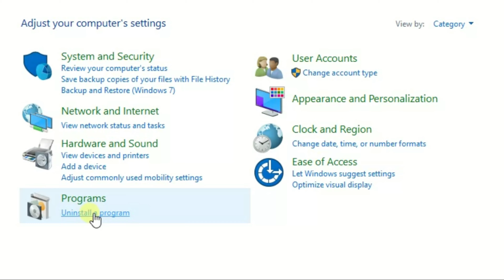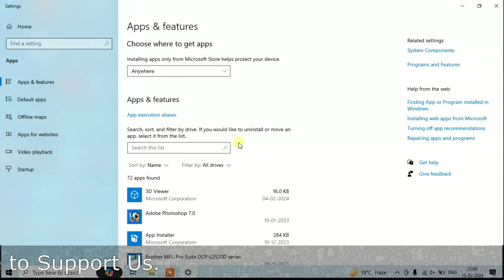Remove HEVC Extension | How to uninstall HEVC Video extension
HEVC video extension is a kind of utility software which helps to play the video in a computer system and in one of my videos i have discussed how you can get this extension for free. But sometimes, you need to remove this extension from your pc and for that if you search in control panel, you will not get it. To remove HEVC extension , you need to follow these simple steps mentioned in the video.